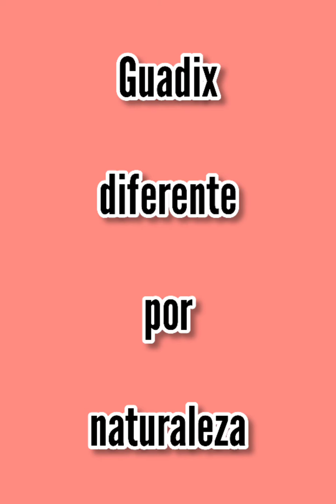Guadix diferente por naturaleza.